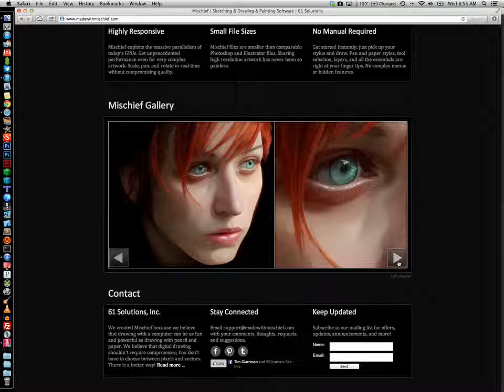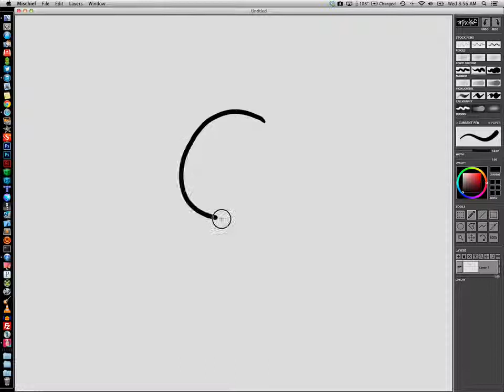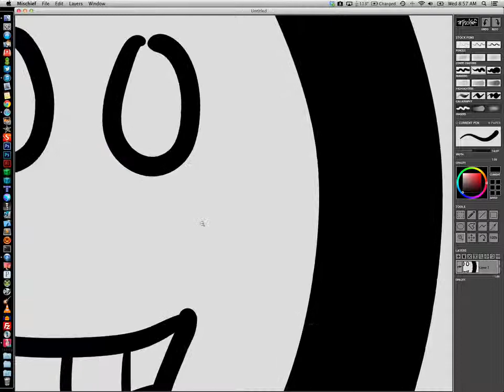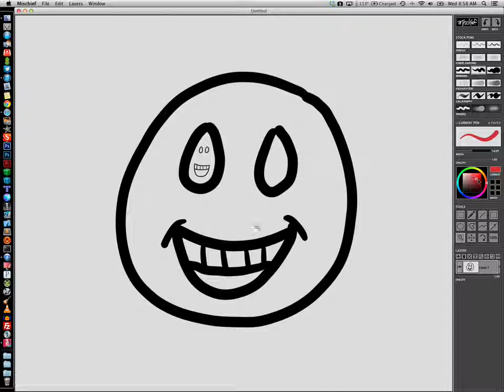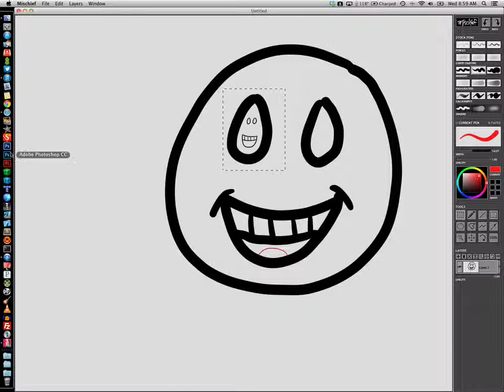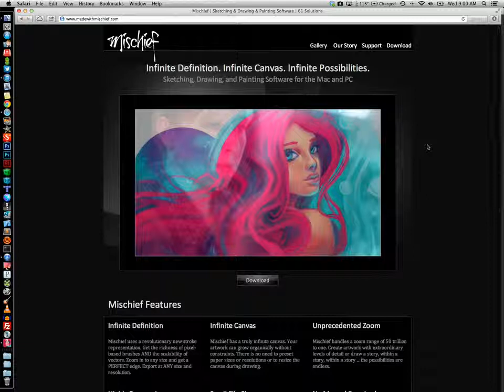Mischief Software Overview